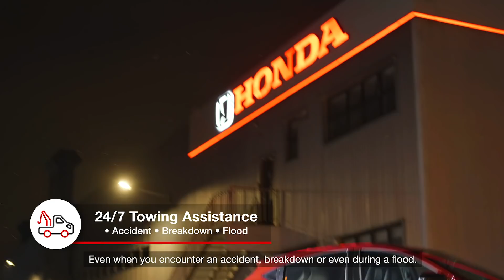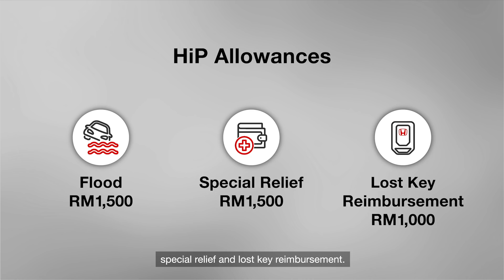Honda Insurance Plus (HiP)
Honda Insurance Plus (HiP), a best-in-value automotive insurance plan exclusively for all Honda owners. This enhanced insurance coverage is designed by us to make sure that you and your Honda are well taken care of. The benefits offered are tailored specifically for Honda car owners only because we know how important it is when it comes to safety and quality of your car.

For more info on HiP and its coverage details, visit your nearest Honda Showroom or log